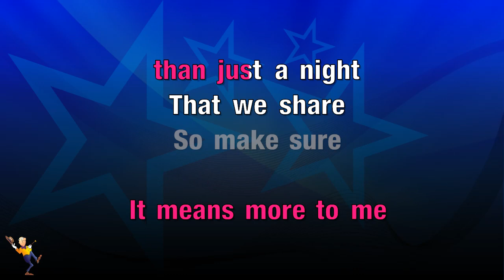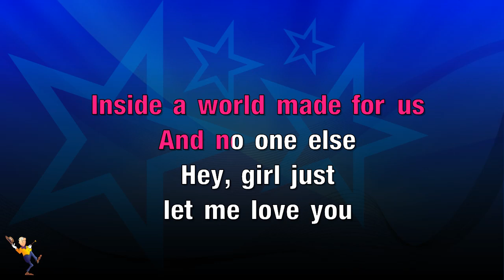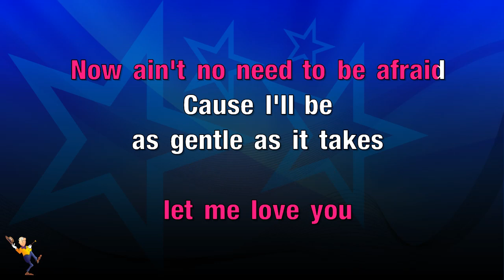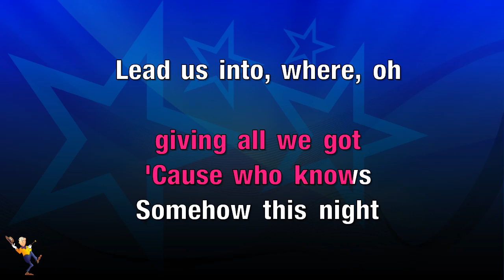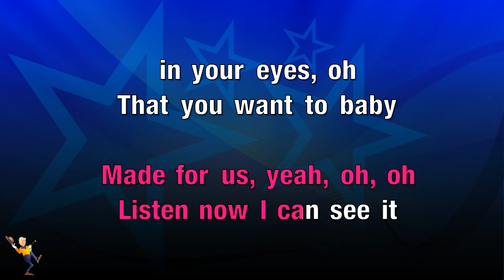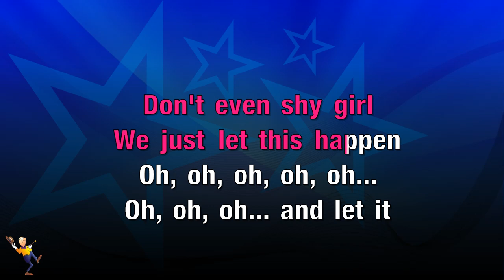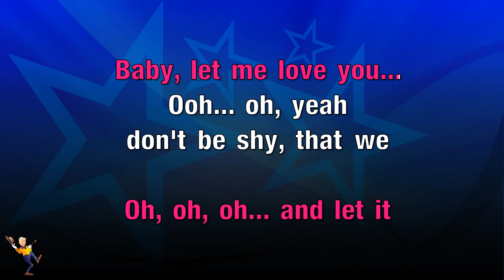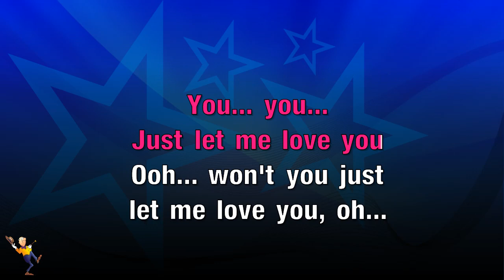Who Knows - Musiq Soulchild (KARAOKE)